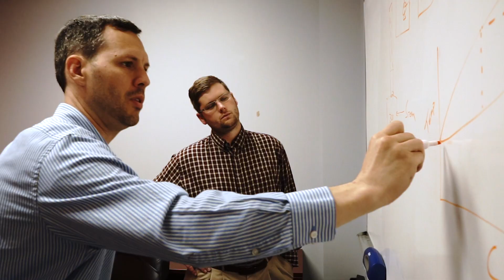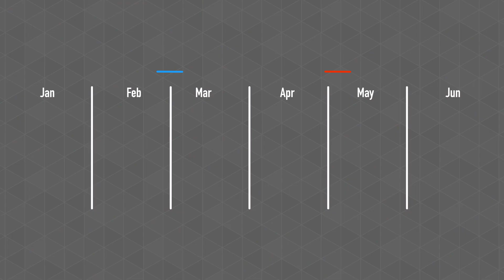Industrial Automation Services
EPIC is a complete automation services company providing industrial automation and control system design and integration for process systems, packaging lines and machine vision systems.

For almost 25 years, our industrial automation and control engineers have managed thousands of projects for companies ranging from small private firms to fortune 500 companies.

Unlike other automation integrators, EPIC handles a wide scope of responsibilities and guides your team through every step of the project. From the engineering design phase, through fabrication, installation and integration; we’re a valuable resource to your team. By collaborating with a skilled team of in-house electricians, EPIC helps you avoid unnecessary errors during fabrication, testing and shipping.

Beyond the focus of automation engineering design and control systems programming, we specialize in industrial automation design and integration for process system applications, packaging lines and machine vision systems.

 Unlike our competitors, we won’t burden you with a lengthy onsite checkout. Instead, we identify startup issues off-site at EPIC and resolve them during FAT and checkout in our fabrication shop. Our approach you to production sooner with less downtime for your existing operations and faster startup of your new automation systems.

Once the system passes our rigorous testing phase, we will install, fully integrate and start up your new industrial automation system. We’ll also be there to train your line operators before handing over the controls of your new and fully functioning system.

EPIC’s turnkey automation services enable your system to perform faster, more efficiently and with less problems along the way. To get a quote for your industrial automation system, contact EPIC today.